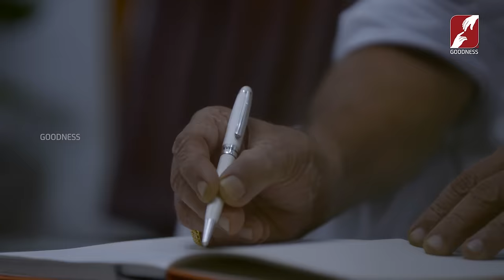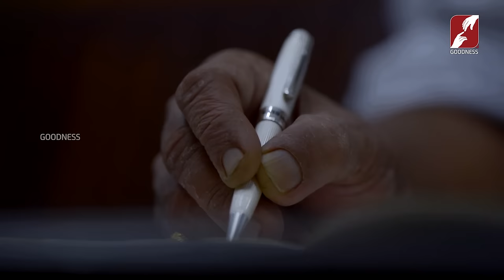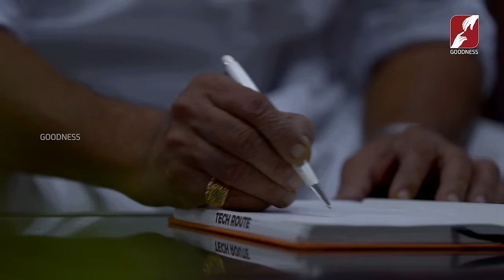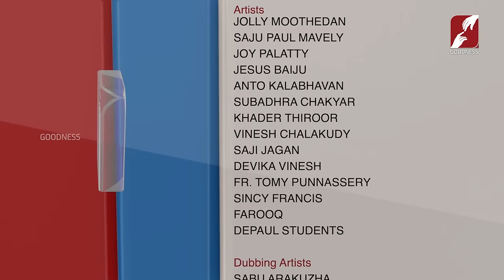സ്വർഗ്ഗവും നരകവും നേരിൽ കണ്ട ഒരാൾ |EASTER SPECIAL| MALAYALAM TELEFILM |GOODNESS TV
YouTube Channels
Mobile Apps:
►Goodness TV:
►Goodness Radio: